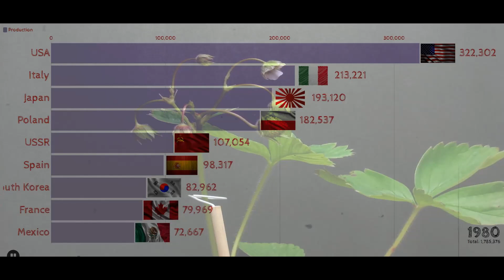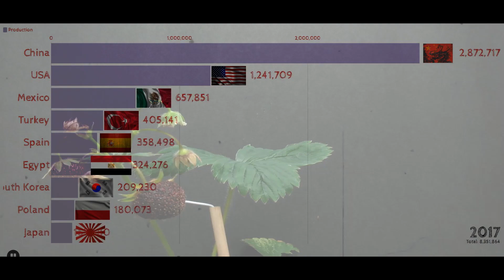Top 10 Largest Strawberries Producer countries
Top 10 Largest Strawberries Producer countries in the world
1961 to 2018 history
topic covered
Data Source:-
FAOSTAT

Strawberries time-lapse video credit:-
mortrek